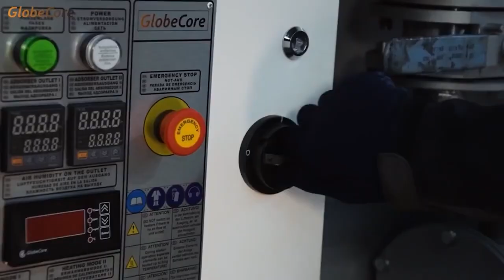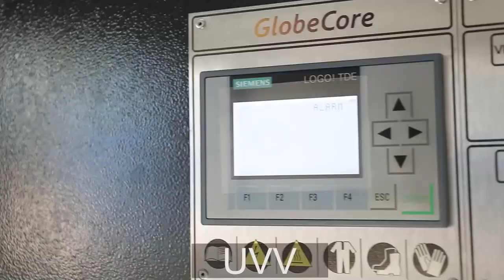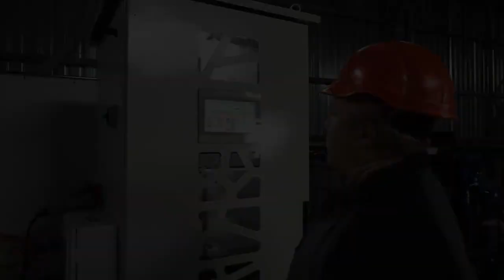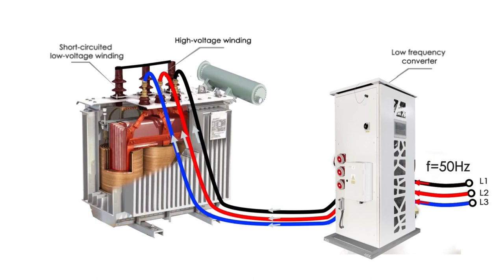Secagem de transformadores por aquecimento de baixa frequência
Mais Informações Neste vídeo, vamos explorar o método de secagem de transformadores por aquecimento de baixa frequência. Descubra como este método eficiente é usado para remover a umidade dos enrolamentos de transformadores, melhorando a resistência elétrica e prolongando a vida útil do isolamento sólido. A GlobeCore desenvolveu tecnologias e equipamentos para secagem de isolamento sólido, oferecendo uma solução eficaz tanto para transformadores novos quanto antigos.